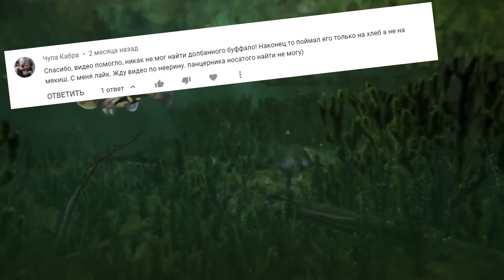Fishing Planet PS4 # 4-е июля / пятые координаты / каноэ на озере Сент Круа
Всем здарова, рыбаки!
Мы все ближе к сокровищу! Сегодня будем выполнять миссию 5 координаты.
Посмотрим где ловится Историческая полосатая щука, историческая травяная щука, историческая щука маскинонг, исторический стальноголовый лосось и историческая чавыча.
Найдем затонувшее каноэ на озере Сент Круа и получим пятый осколок сабли Джорджа Вашингтона.
Вперед за приключениями!!!